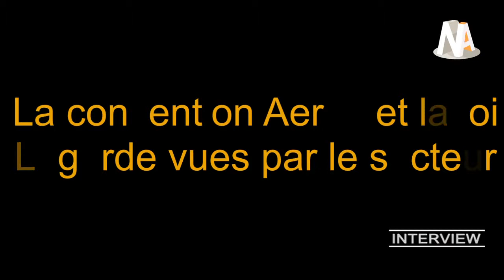Interview : Yves Couturier, CNP Assurances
L'assurance emprunteur est au cœur des discussions entre les acteurs du secteur, le gouvernement et les associations. Deux sujets importants sont en effet au centre des préoccupations. Tout d'abord, les renégociations sur la convention Aeras qui traînent en longueur et qui devraient aboutir vers la fin mai. En second lieu la loi Lagarde qui semble plutôt bien accueillie dans le monde de l'assurance. C'est du moins ce que confie Yves Couturier, directeur des clientèles bancaires à la CNP.